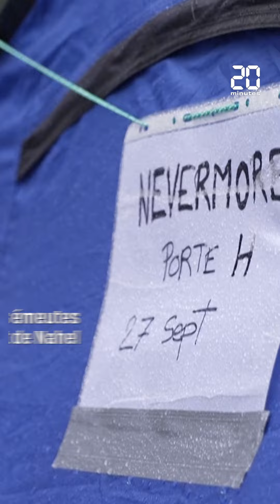Concert de Mylène Farmer : Des fans campent depuis plusieurs jours devant le Stade de France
« J'aurais toujours les mêmes frissons à chaque écoute, à chaque son, à chaque parole, et franchement c'est génial, il faut vraiment aller voir ça », raconte Elio, 18 ans, fan de Mylène Farmer, tatouages de son idole aux bras. Comme lui et malgré une météo capricieuse, une petite centaine de personnes campent depuis plusieurs jours devant le Stade de France pour s'assurer les meilleures places à son concert.